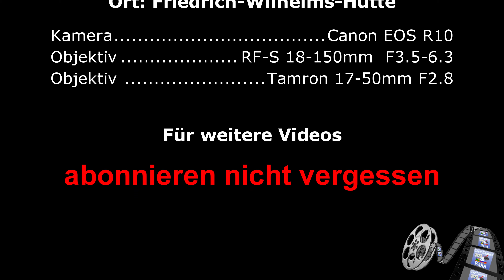Trainspotting #351 - 4k60 Short - Partyzug mit TrainCharter BR101 133-7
Und wieder geht es hinaus zum Trainspotting.

heute ging es mal zum Troisdorf Friedrich-Wilhelms-Hütte

dieses mal gabs den Partyzug gezogen von der

Viel Spaß

Regeln:
Keine Gleis/Betriebsanlagen betreten.
Haltet Abstand zu den Gleisen.
Im Gleisbett habt ihr nichts zu suchen, auch nicht um zu schauen ob ein Zug kommt oder ähnliches.
Tragt eine Warnweste damit ihr von weitem erkennbar seid.
Diese Videos sollen nicht zum Nachmachen anregen.